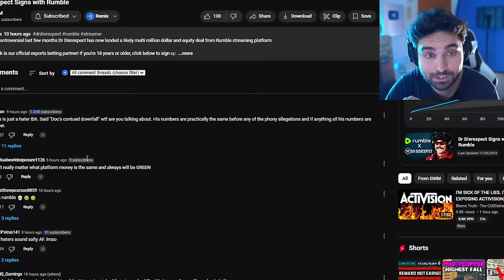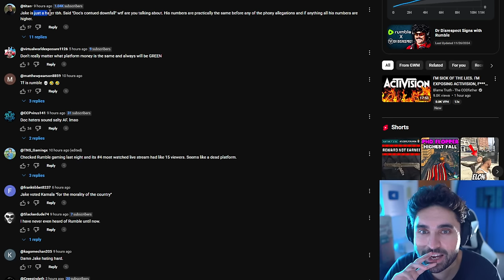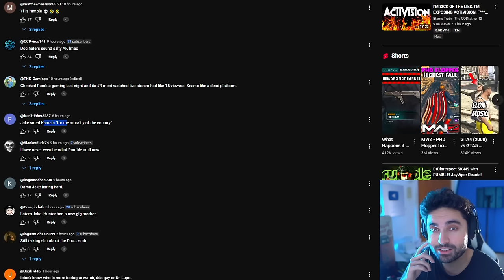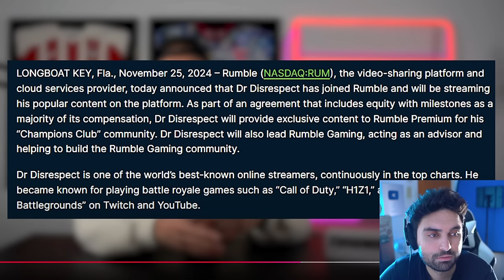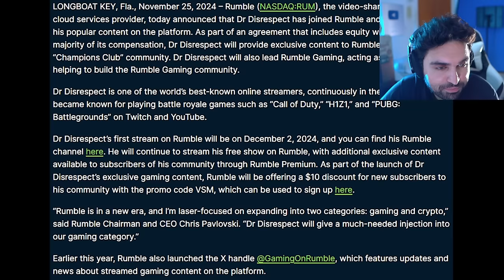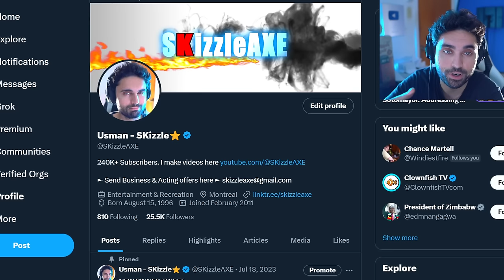DrDisrespect... We WERE WRONG & it's BAD 😵 - DrDisrespect, Nickmercs, Black Ops 6, WOKE COD PS5 Xbox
Dr. Disrespect Ditches YouTube To Join Rumble...
We previously had DrDisrespect The Truth live stream where Dr Disrespect responded to what happened with him & Twitch. We previously covered news on MrTlexify, NoahJ456, TheSmithPlays, Sneako vs Moistcritical aka penguinz0 talk. Star Wars Outlaws reviews are out and fans are not happy. Dustborn Dev CAUGHT Stealing GTA Assets & MELTS down on Twitter! Concord FAILURE Cost Sony $214,285.71… Per Player! Concord and Dustborn FLOPS HARD. The number of players playing the game is STAGGERINGLY PATHETIC. Ubisoft fires some Star Wars marketing department. WOKE Screen Rant Reviewer Is In HIDING After Her Black Myth Wukong Review EXPOSED Her Activism!! Woke Sweet Baby Defenders DEMAND You NOT Buy Black Myth Wukong + Deadpool & Wolverine ATTACKED. Star Wars Theory DESTROYS WOKE UBISOFT and Concord HUMILIATED by upcoming game Mecha Break - the player count difference is STAGGERING

0:00 DrDisrespect response & Dr Disrespect joins Rumble
1:49 Video 1
7:22 Video 2
20:24 Dang